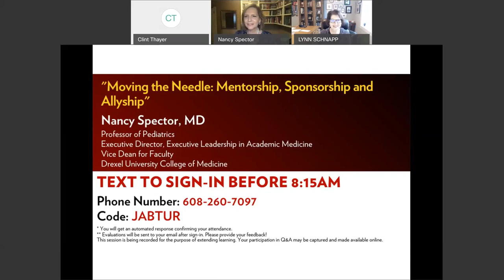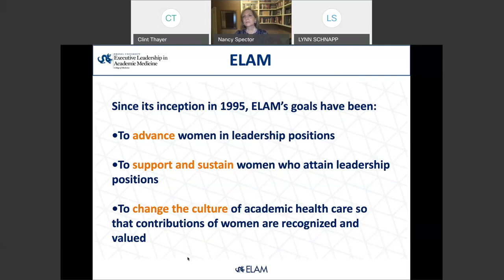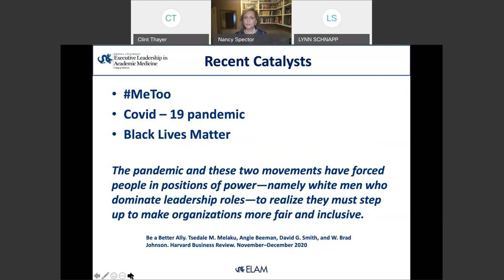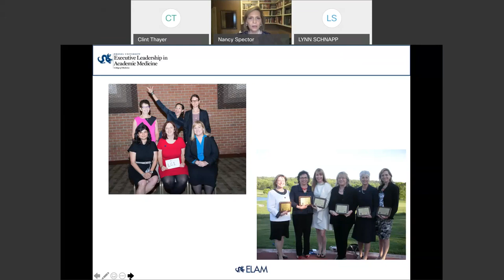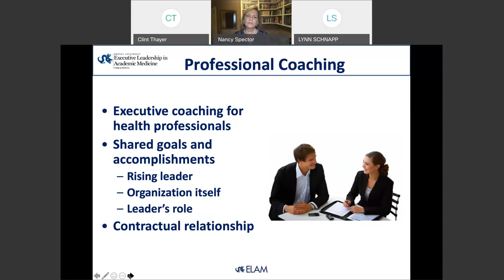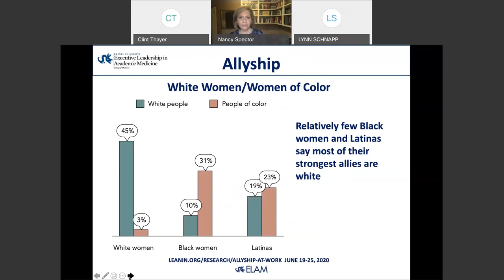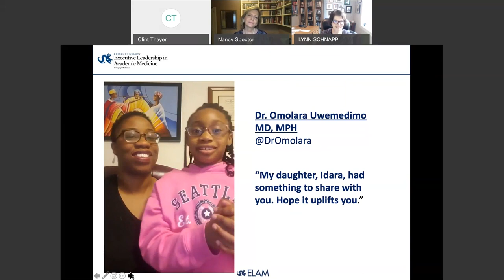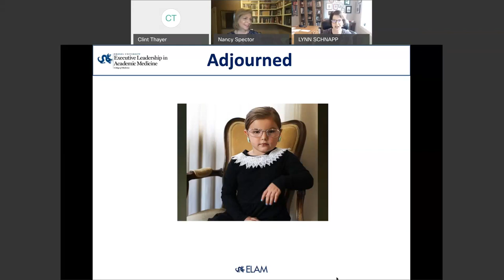1/8/2021: Moving the Needle: Mentorship, Sponsorship and Allyship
Nancy Spector, MD
Professor of Pediatrics
Executive Director, Executive Leadership in Academic Medicine
Vice Dean for Faculty
Drexel University College of Medicine